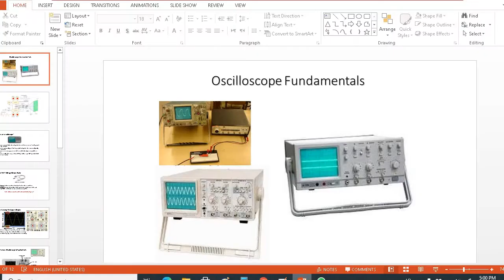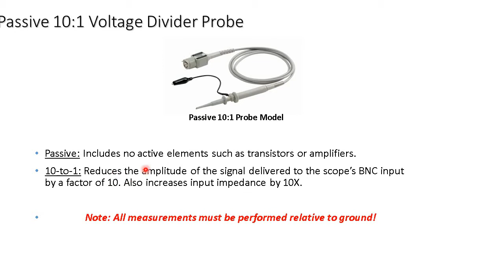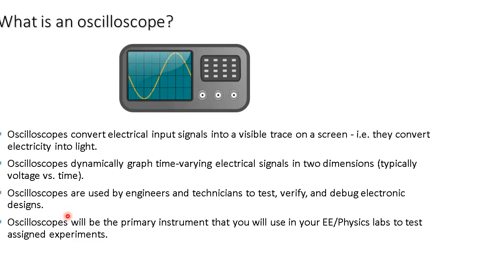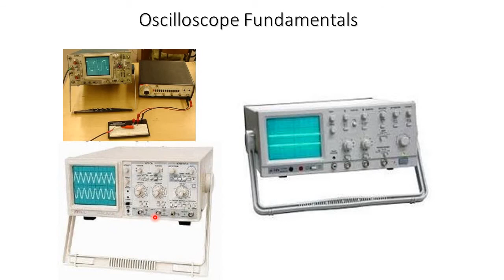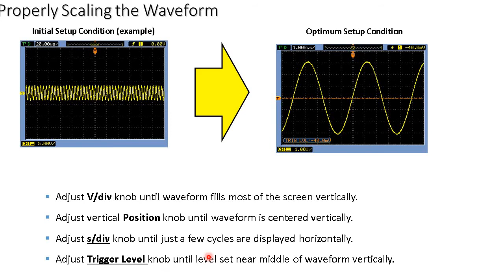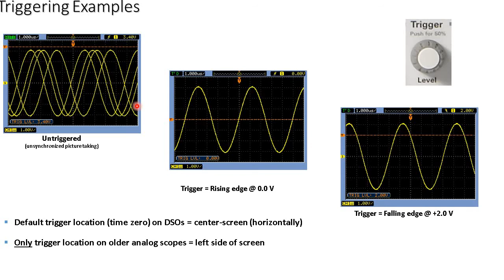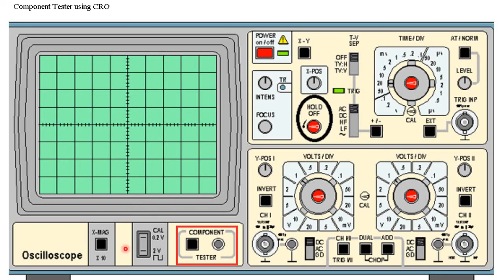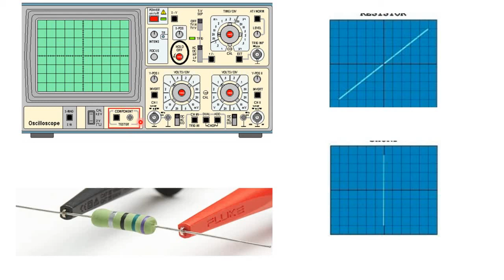Exp.2 "A"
شرح لمادة الالكترونيات العملية